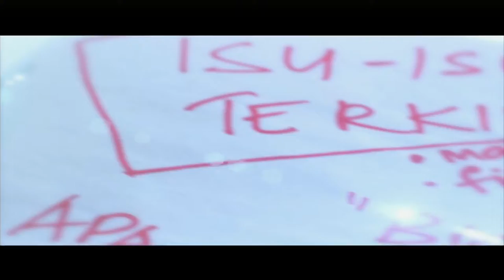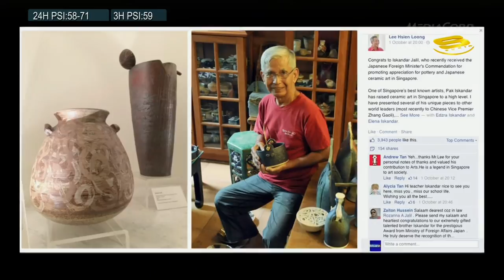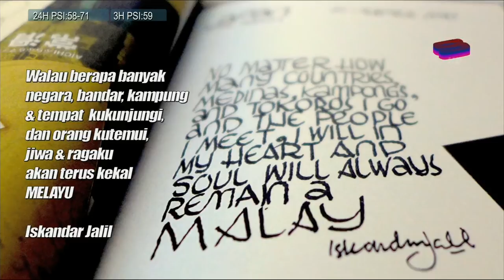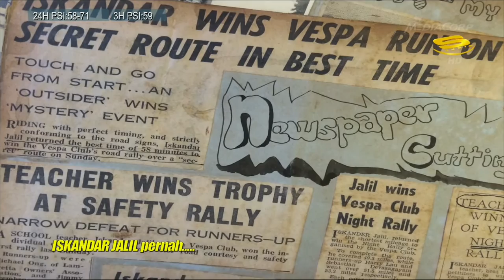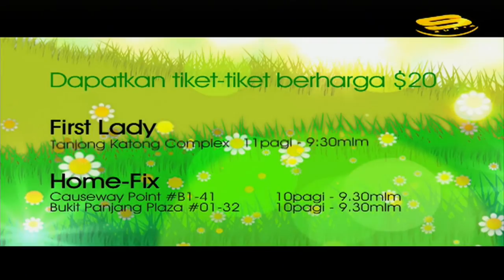FULL EPISODE - ISKANDAR JALIL, Singapore's Master Potter, interviewed by DAUD YUSOF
This is an interview with Singapore's Master Potter. The very well known Iskandar Jalil.  When you think of pottery, you will definitely firstly mention the name Iskandar Jalil in Singapore.  He's a national treasure. In this interview aired in October 2014, Mr Iskandar who's a Cultural Medallion winner, shared his artistic philosophy, his battle with stage 4 cancer, and many more.  I think this interview was aired on 16 October 2014.